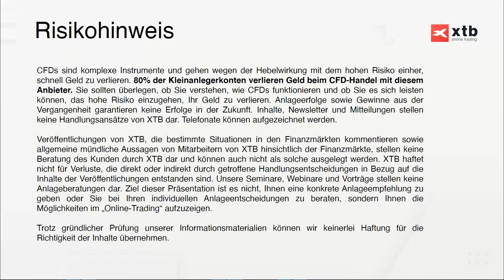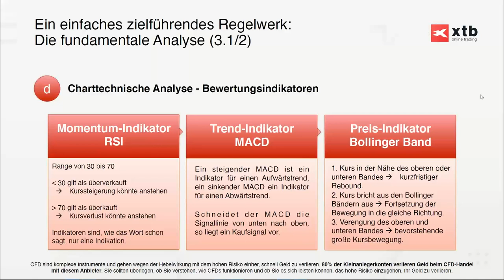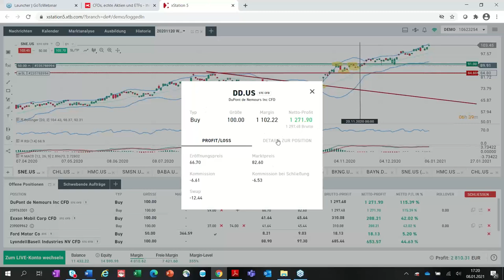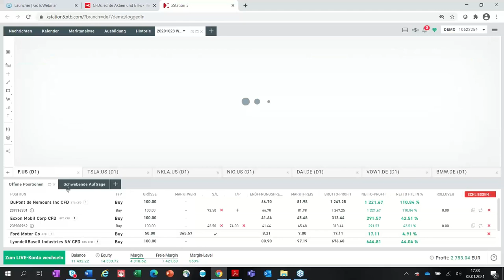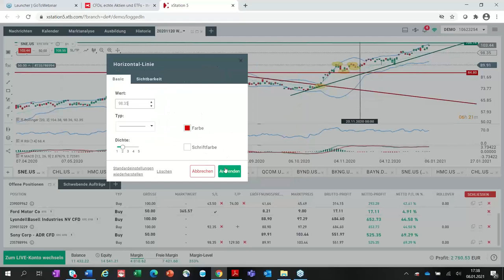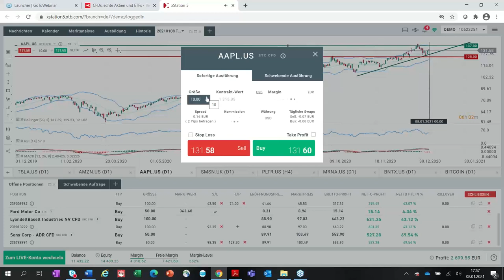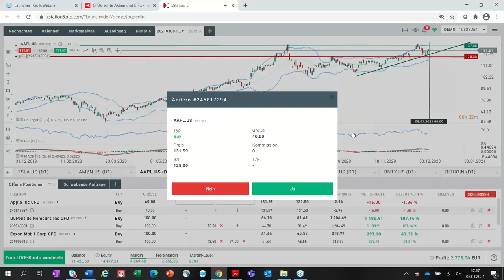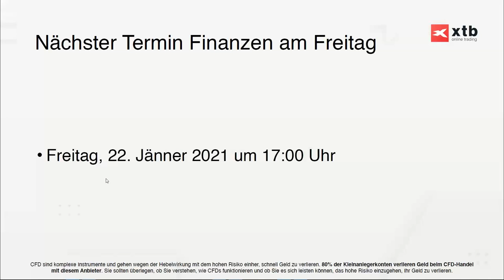Finanzen am Freitag | 08.01.2021 | XTB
Im 14-tägigen Rhythmus analysiert Ritschy mit seinem Ampelsystem live interessante Kandidaten der Finanzmärkte, z.B. Aktien, Devisen und/oder Rohstoffe. Kostenlose Anmeldung